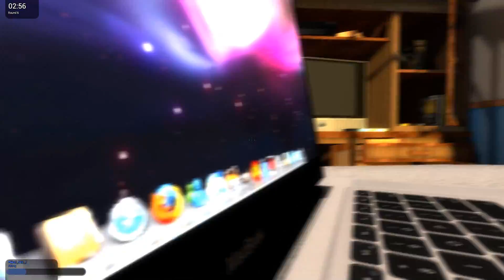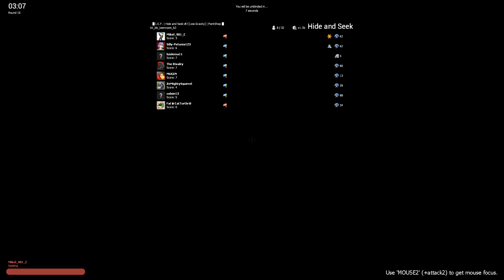Funny Gmod: Hide And Seek #52